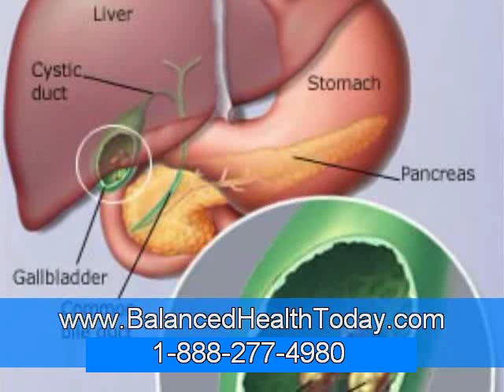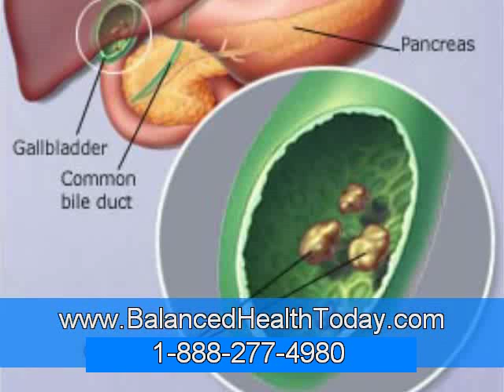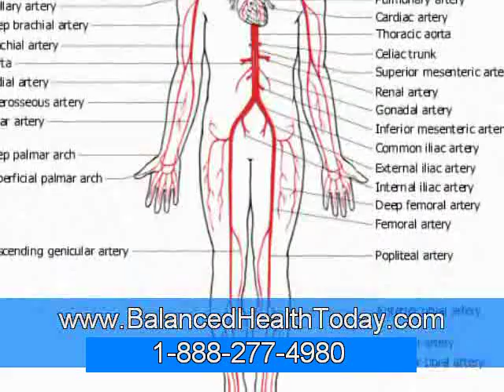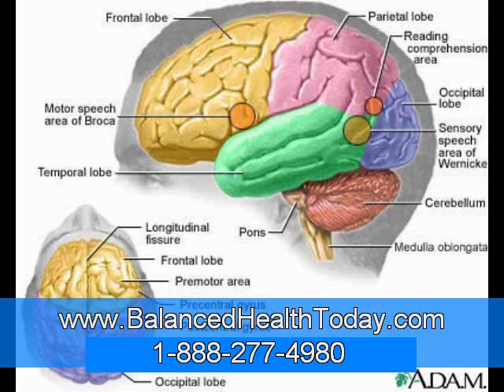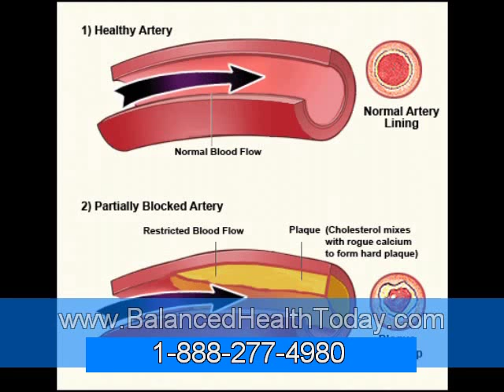How To Detox Your Body Of Depleted Uranium Residues, Effects Of Radiation, And Radioactive Part 3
Basically, an anti-radiation diet should focus on the following foods:
1. Miso soup
2. Spirulina, chlorella and the algaes
3. Brassica vegetables and high beta carotene vegetables
4. Beans and lentils
5. Potassium, calcium and mineral rich foods
6. High nucleotide content foods to assist cellular repair including _ spirulina, chlorella, algae, yeast, sardines,liver, anchovies and mackerel
7. Cod liver oil and olive oil
8. Avoid sugars and sweets and wheat
9. A good multivitamin/multimineral supplement

Yet another benefit of the sea vegetables rarely discussed is their high mineral content, which is a bonus in the case of radioactive exposure. Consuming natural iodine, such as in the seaweeds, helps prevent the uptake of iodine-131 while iron inhibits the absorption of plutonium-238 and plutonium-239. Vitamin B-12 inhibits cobalt-60 uptake (used in nuclear medicine), zinc inhibits zinc-65 uptake and sulfur is preventative for sulfur-35 (a product of nuclear reactors) incorporation by the body.